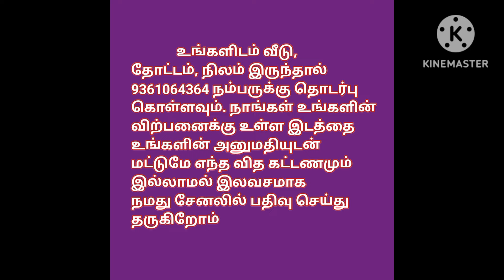இரண்டு சிமென்ட் சீட் வீடுகளும் ஒரு தார்சு வீடும் விற்பனைக்கு,3 Houses For Sale, Ragav Media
திருப்பூர் மாவட்டம் சேடர்பாளையம் பக்கத்தில், காவேரி நகர்.   2. 3/4 சென்ட்.   3 வீடுகள் வாடகைக்கு விடும் அளவில் கட்டப்பட்டுள்ளது. . ஒவ்வொரு ரூம் அளவுகள் 10× 16. சுற்றிலும் வீடுகள். URGENT SALES. நல்ல வாடகை கிடைக்கும். 27 லட்சம் சொல்கிறார்கள்.  கமிஷன் 2%. அணுகவும்; 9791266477

house design#3850x90
house design#
19architecturesmall
ToursReal Estate
money in real estateluxury
developmentlife of a real estate